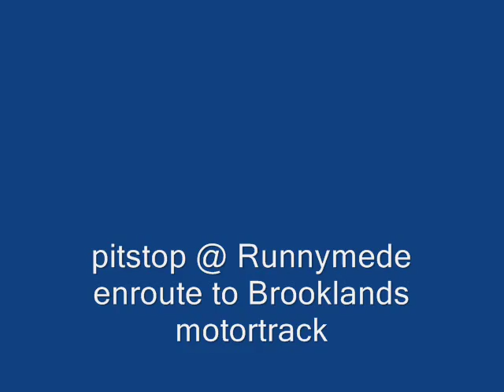vintage Salmson car circa 1920s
Seen at a 'pitstop' at Runnymede enroute to historic Brooklands racetrack in Surrey.